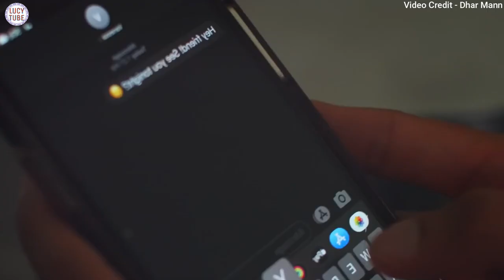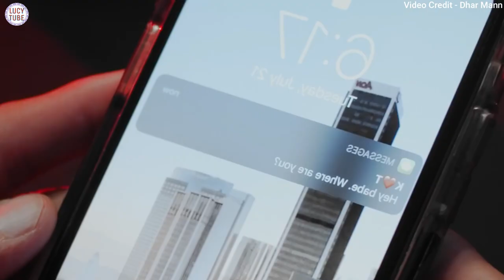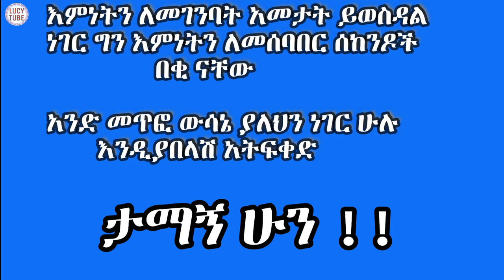ሚስቱ ላይ ሌላ ሴት ይይዝባታል መጨረሻው ግን አስገራሚ ነበር Abel Birhanu | Dallol Entertainment | Donkey Tube KB Tube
We are give full video ownership right and credit to Dhar Mann.

1) This video has no negative impact on the original works (It would actually be positive for them)
3) It is not transformative in nature.
4) I only used bits and pieces of videos to get the point across where necessary.

Lucy Tube does not own the rights to these video clips.

film wedaj
Amharic film
Amharic movies
Ethiopia ፊልም
Ethiopian movie
kana drama
kana tv
ትርጉም
ትርጉም ፊልም
Donkey Tube
Amharic film 2021
Ethiopian film
Amharic film
አማርኛ ፊልም8
አዲስ ፊልም
የፊልም ታሪክ ባጭሩ
Amharic story
ፊልም ባጭሩ
Film Wedaj